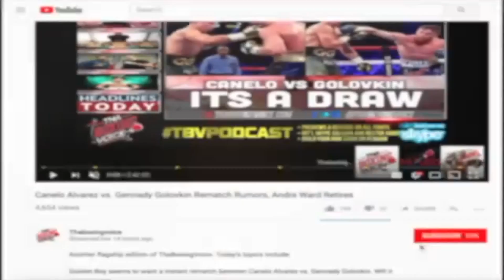REGIS PROGRAIS Working Combos on the Mitts, Will Fight in NEW ORLEANS July 14th